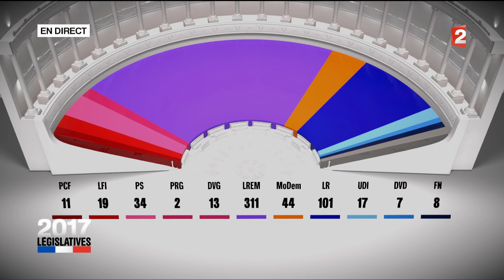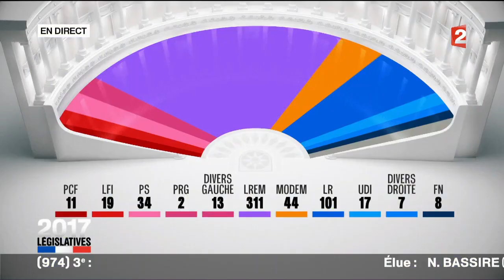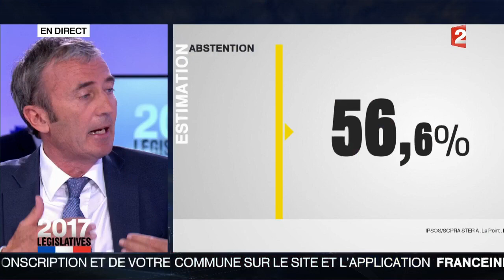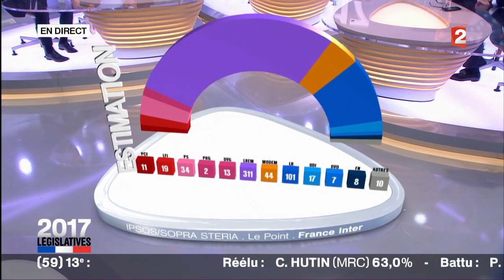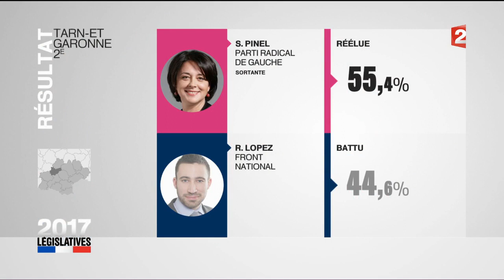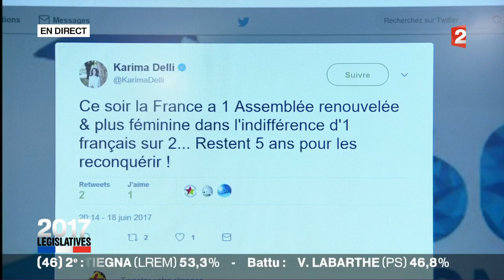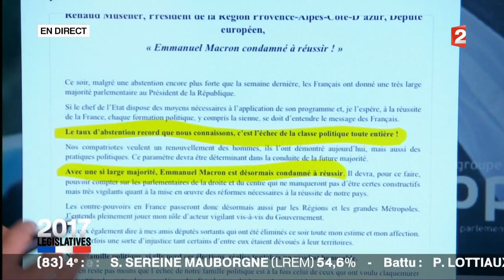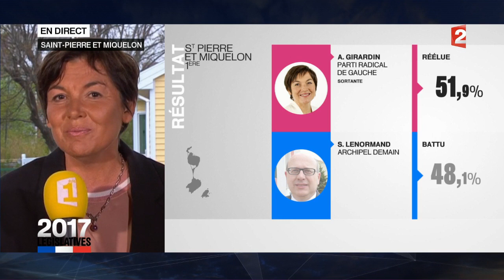Second tour des élections législatives – 18 juin 2017 (France 2) – Partie 3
Suivez et réagissez en direct à la soirée électorale du second tour le 18 JUIN 2017, sur France 2.

En ce soir de second tour des élections législatives, la rédaction nationale de France 2 se mobilise pour couvrir l'événement. À l'écoute des résultats dans les circonscriptions, journalistes, experts et personnalités politiques commentent les résultats, tandis que se construit la nouvelle carte électorale de la France. Plusieurs questions sont au cœur des débats : la participation, les résultats des circonscriptions les plus disputées, les premières extrapolations concernant la couleur politique de la nouvelle assemblée. Toute la soirée, journalistes, analystes et personnalités politiques prennent la parole pour commenter cet événement essentiel de la vie démocratique et républicaine française.

Retrouvez toutes les vidéos en REPLAY sur YouTube et sur le site de franceinfo